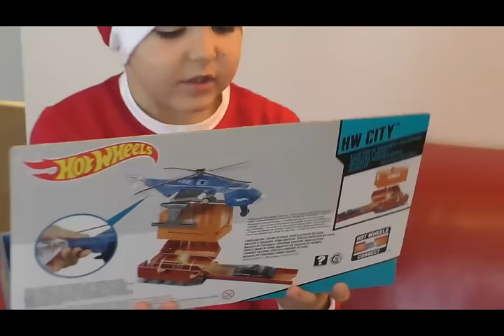Подарки на Рождество Christmas Gifts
Наконец наступило Рождество в Швеции и Омар и Салли получили мешок подарков.